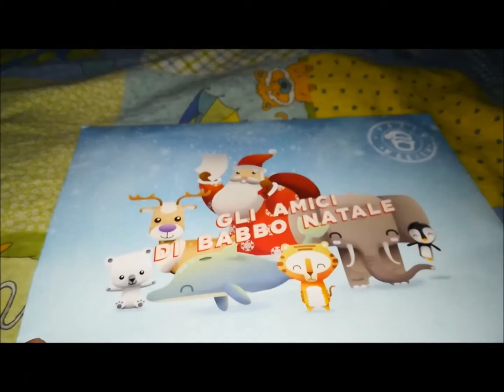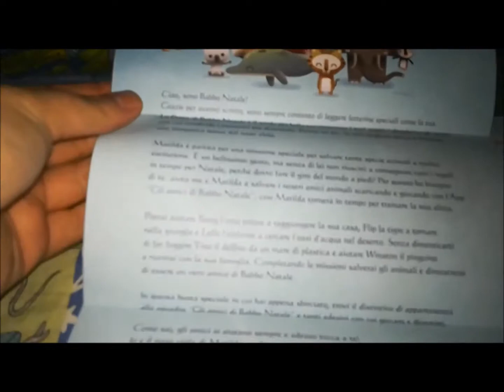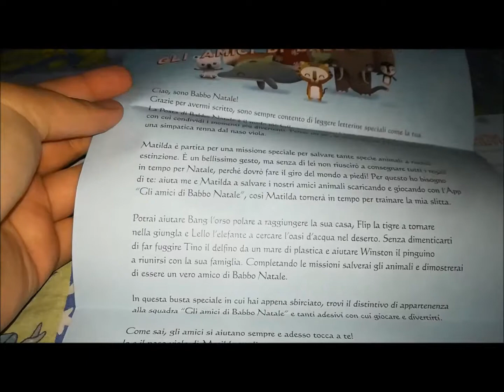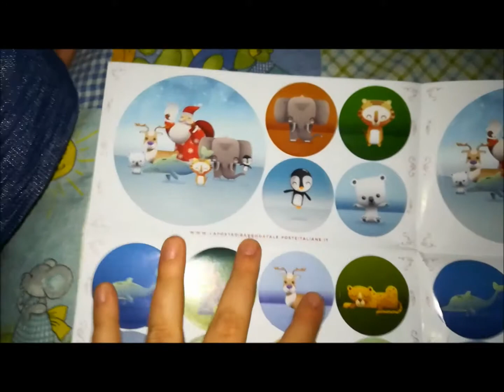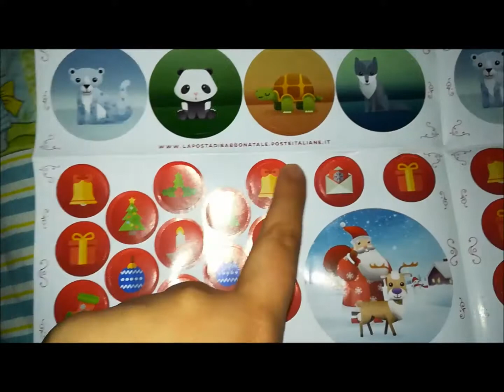Gli Amici di Babbo Natale!!!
Ciao a tutti eccoci qui in questo nuovo video oggi apriamo questa lettera degli amici di babbo natale!!! ^_^